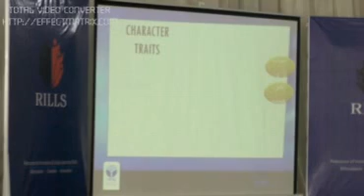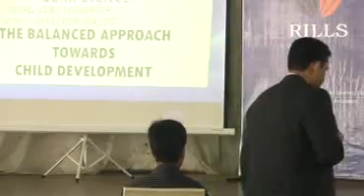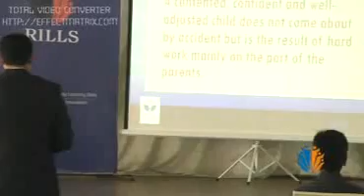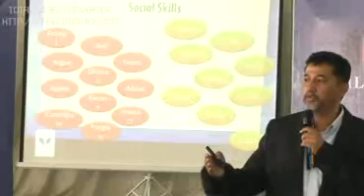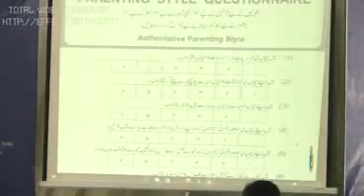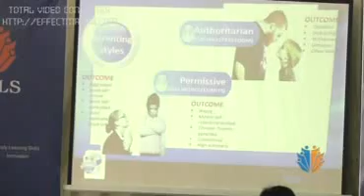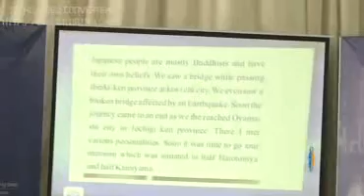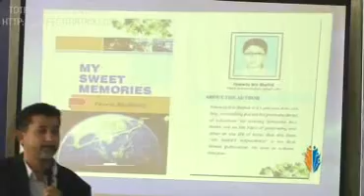RILLS Parents Workshop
Effective Parenting